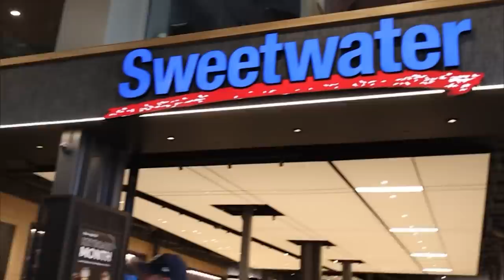Sweetwater Studio Recording Session with Jessica Lynn - Guitarist Vlog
Take a journey with us through this recording session! We were asked to show up with no gear or plan, and this is what we came up with! A completely fresh take on one of our more successful live songs, recorded in Studio A at Sweetwater.
Final Track coming soon!

Gear from Sweetwater!

00:00 Intro
1:45 Jess vs Elevator
2:30 Napolean Dynamite Live
4:00 Pick up Andy and head to SW
4:37 Touring Studio A 4 Amps at once!
6:35 Tracking Day Intro
8:00 Background of song & Meeting the class
9:28 Gear rundowns!
19:09 Basic Tracking
21:09 Overdubs